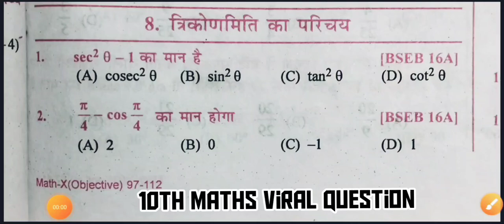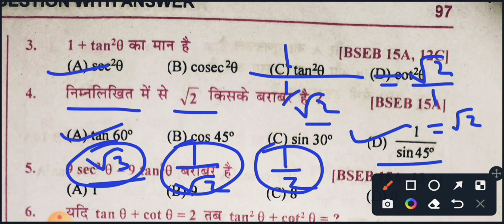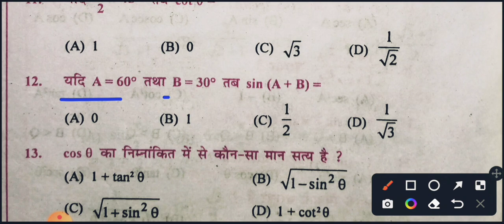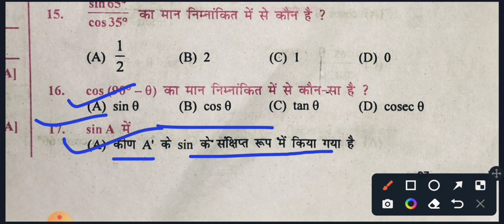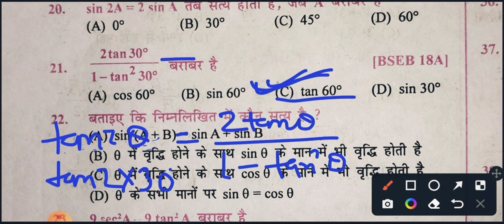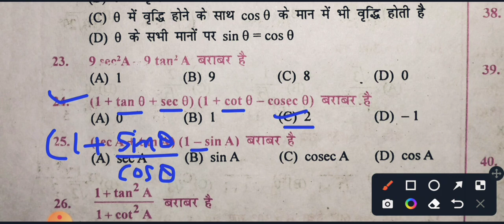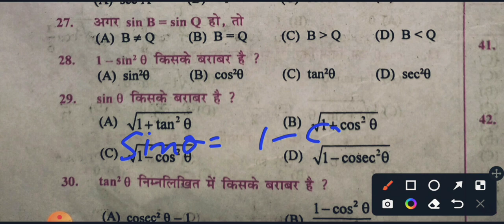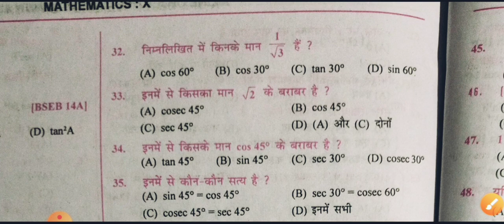Trigonometry Class 10th Objective Question 2024 || त्रिकोणमिति कक्षा -10 वस्तुनिष्ठ प्रश्न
trigonometry class 10 objective question 2024 || त्रिकोणमिति कक्षा -10 वस्तुनिष्ठ प्रश्न
➤ video information
10th math most important objectives 2024 bihar board class 10 math vvi objectives

trikonmiti math class 10 vvi objective

class_10th_math_trigonometry_ objective_question

trikonmiti ka formula

trikonmiti math class 10 subjective

ask class hindi

class 10 maths chapter 9 objective questions

trigonometry class 10 vvi subjective

trikonmiti math class 10th objective 2024

trikonmiti math class 10 objective 2024
Class 10th History Most important Subjective || Bihar Board Class 10th History || History Class 10th

Class 10th Math vvi SUBJECTIVE QUESTION || 10th Math Long Question || 10th math subjective guess

class 10 maths chapter 8 objective question 2024

class 10 math chapter 8 ka objective question

trigonometry class 10 objective question 2024

class_10th_trigonometry_objecti ve_questions_2024

Class 10th Math Viral Question 2024 || Class 10th Math Objective Question 2024 || 16 February Math

Trigonometry || Trigonometry Class 10 One Shot || Full Trigonometry Class 10 || GK Underline Study

Class 10th Math vvi Objective Question 2024 | Bihar Board 10th Viral Subjective Question 2024